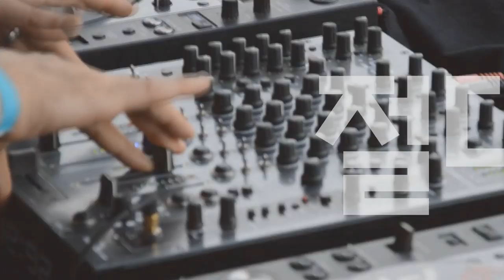[Players Guide 91회] 입문자를 위한 일렉트릭 기타 앰프 추천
Cort 기타앰프 CM15G (15W)

Orange 기타앰프 50th Anniversary Limted Edition Crush 20 (20W)